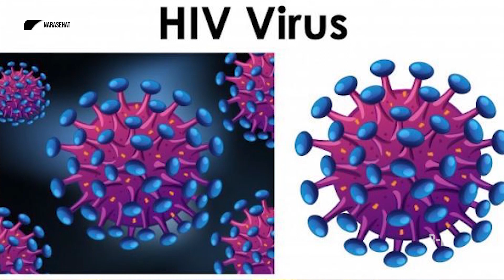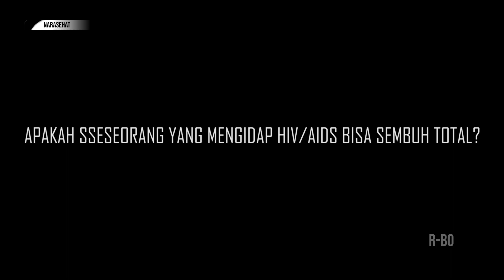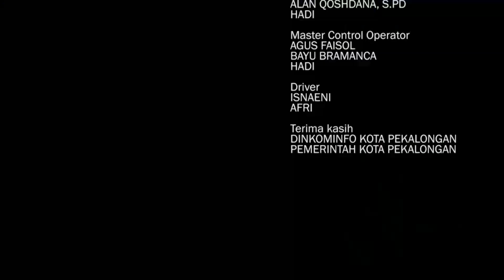MENGENAL HIV AIDS - NARASEHAT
Tayang 10/12/22 - NARASEHAT

-  MENGENAL HIV AIDS

Mau tanya-tanya?